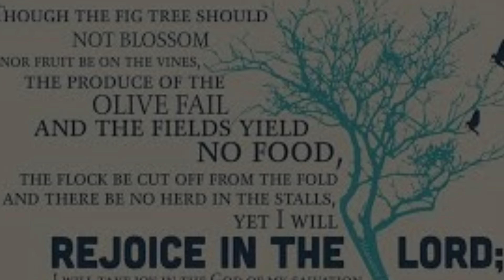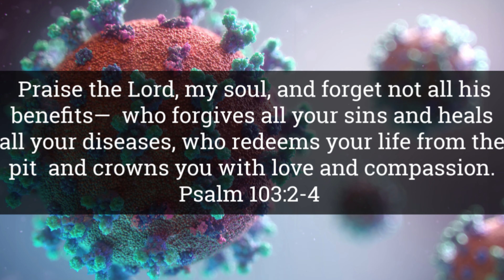Cover Song: HEAL OUR LAND- Jamie Rivera II Simply JHONAS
In this time of pandemic crisis always remember that God is and always will be by our side. "For I am the Lord who Heals you." Exodus 15:26
Let us all Pray because God Listen and please stay home...

Music in this video
Song
Heal Our Land
Artist:Jamie Rivera
Album: I Star 15 Anniversary Collection The Best Of Inspirational Songs
Licensed to YouTube by  ABS-CBN Corporation (Music) (on behalf of Star Music); Capitol CMG Publishing, SOLAR Music Rights Management, LatinAutor, and 8 Music Rights Societies